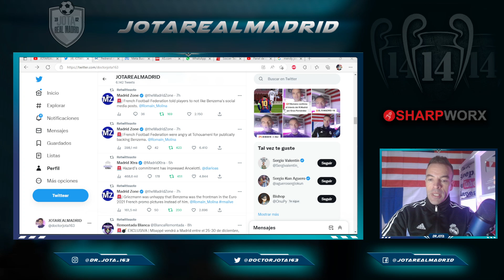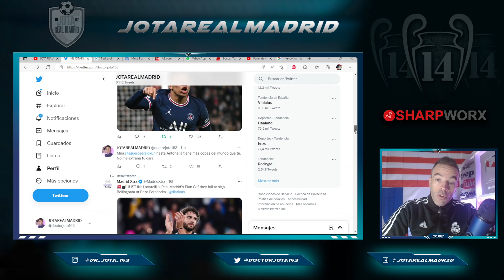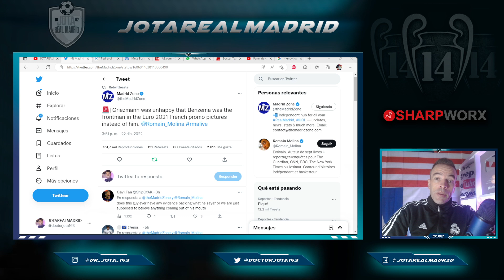NO LO SOPORTABA | R.Molina desveló qué jugador francés, que SOPORTABA PEOR la vuelta de Benzema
jotarealmadrid

jotarealmadrid

Dr_jota_163

Doctorjota

NO LO SOPORTABA  |  R.Molina desveló qué jugador francés de entre todos, SOPORTABA PEOR la vuelta de Benzema

1. Pedidos superiores a 59 €,   ¡Obtén 1 camiseta gratis!
2. Pedidos superiores a 99 €,   ¡Obtén 2 camisetas gratis !
3. Pedidos superiores a 159 €, ¡Obtén 3 camisetas gratis !